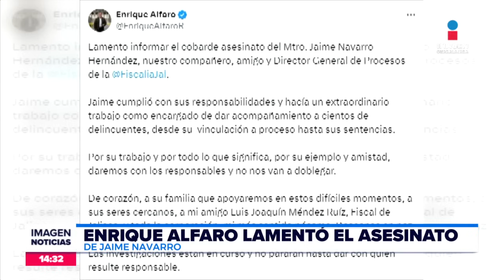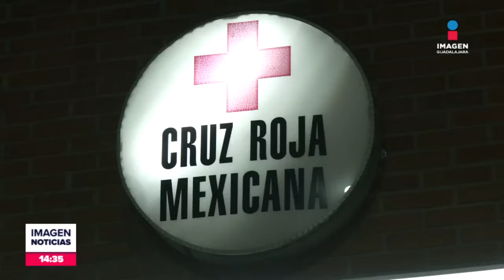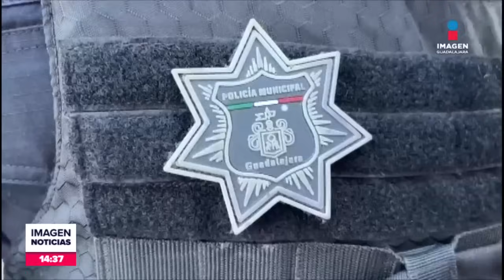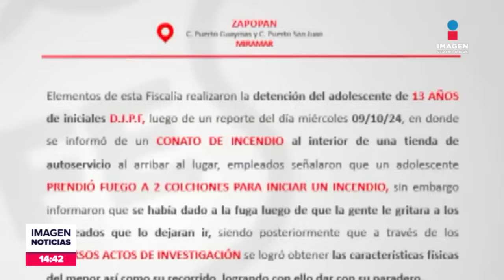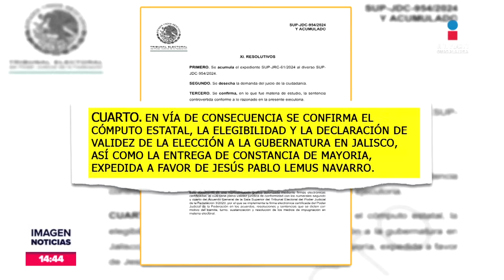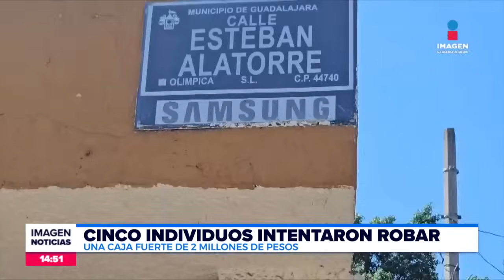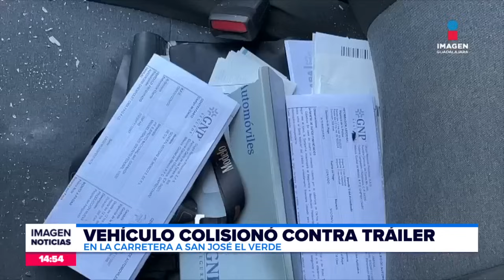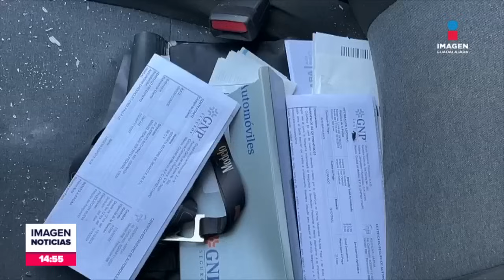Noticias con Fabiola Anaya | Programa completo 11 de octubre de 2024